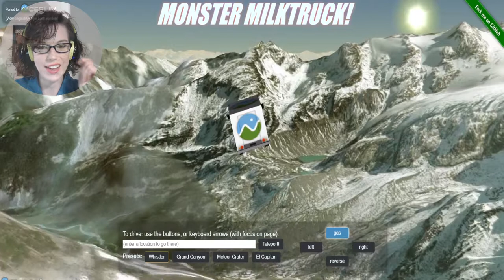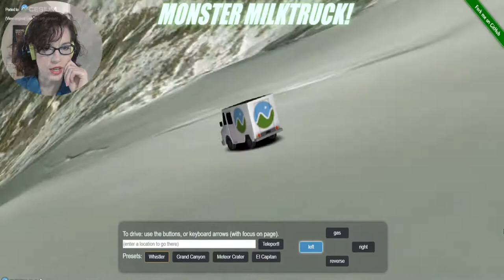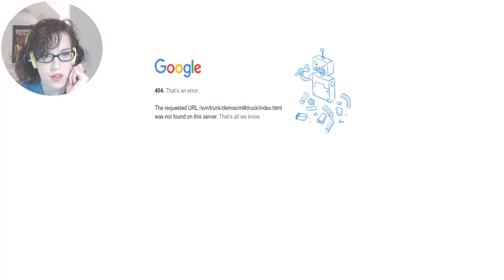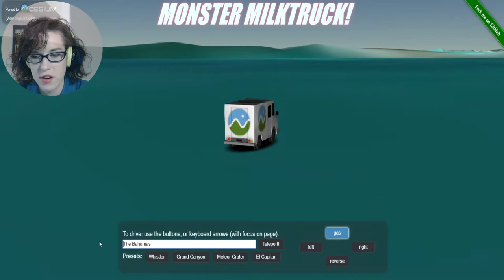CREAMY || Monster Milktruck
In which we're onto you, NASA.

---More Below!---

Monster Milktruck is a browser real-map-based game where you drive a milk truck over real-world maps of landscapes.